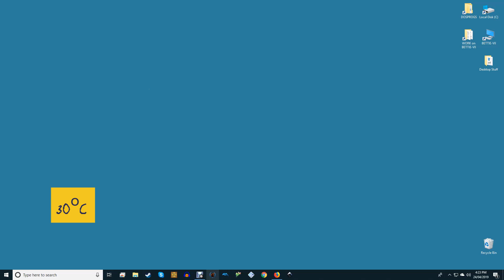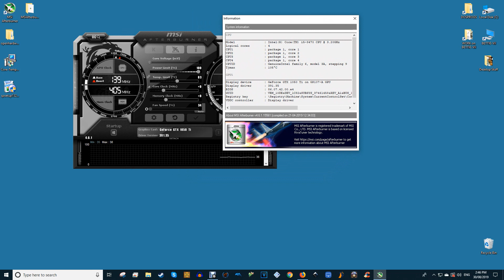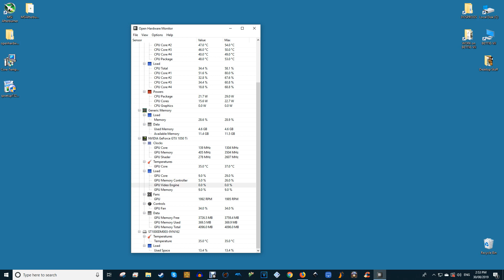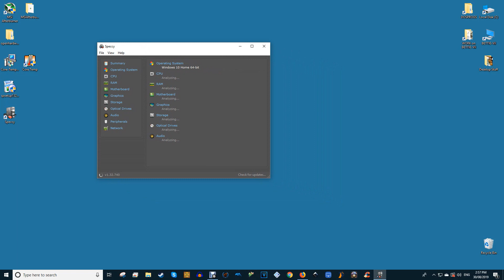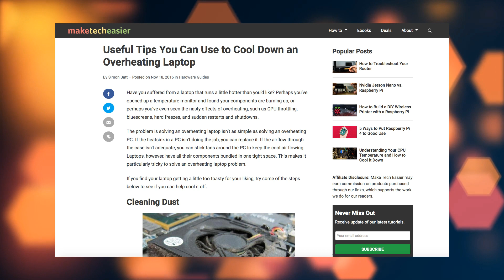How to Check your CPU Temperature in Windows 10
Whether you’re doing heavier graphical work on Windows 10 or gaming, your CPU temperature can get hot under the hood. Here we’ll show you what kind of temperatures your CPU should run at, and how to check what your CPU temperatures are using several great bits of software.

Useful Tips You Can Use to Cool Down an Overheating Laptop